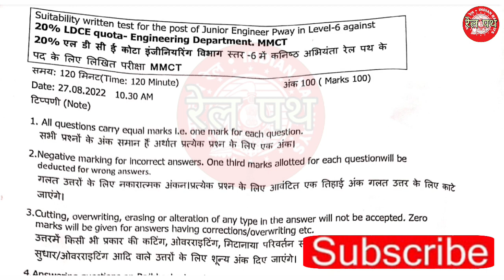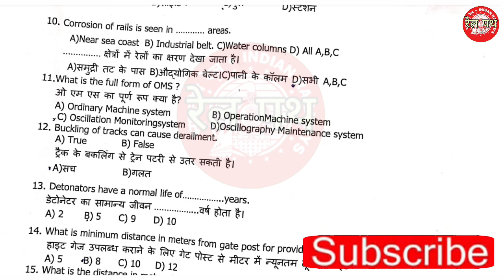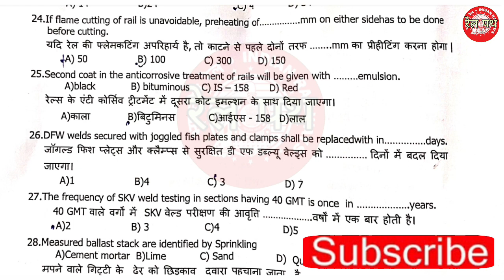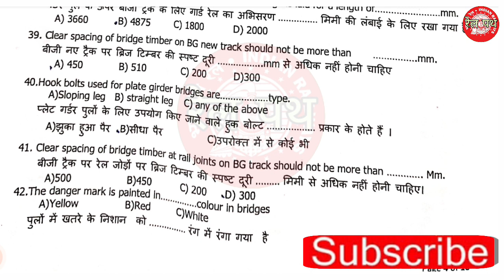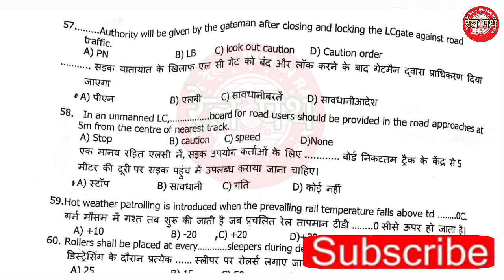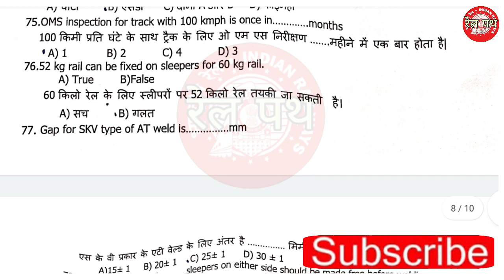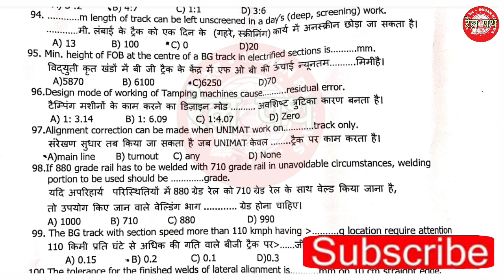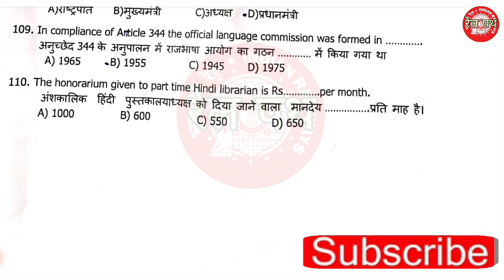Western Railway || Mumbai Division || ldce Je pway previous year question paper 27.08.2022 ||WR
LDCE 20% JE PWAY Question bank HINDI का 2000 Question का  PDF डाउनलोड करने का लिंक

Rail track formation in Indian Railway

New Je pway Question bank
ldce 20% Coata  je pway question bank
Manual objective type Question bank hindi

RLY GYN
Manoj shrivastava
CHAND STUDY POINT
TECH GAINER

Jepway
Letestjepwayquestionbank2022
Je pway question Paper Analysis

JE pway question Answer